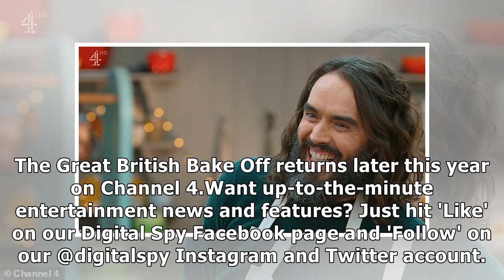Great Celebrity Bake Off receives Ofcom complaints for Russell Brand's vagina bake